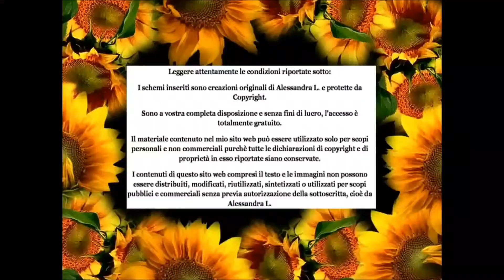MACRAMÈ 2 Tipi di Asole a confronto (PRINCIPIANTI)